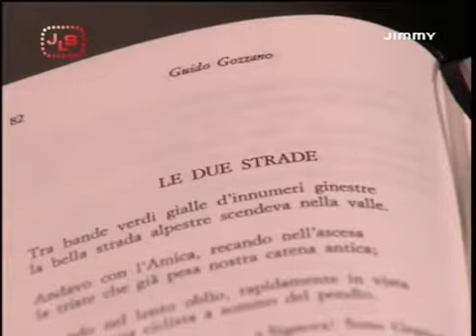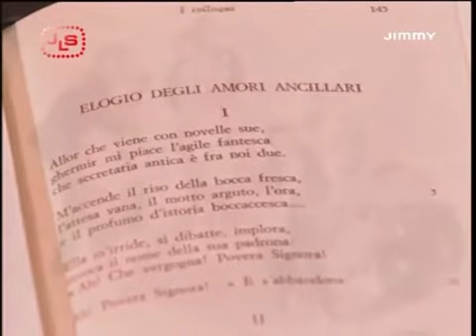Paolo Poli, Farfalle: Le due strade, Elogio degli amori ancillari.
“Farfalle, due tempi di Ida Omboni e Paolo Poli di G. Gozzano”
Grazie Paolo.